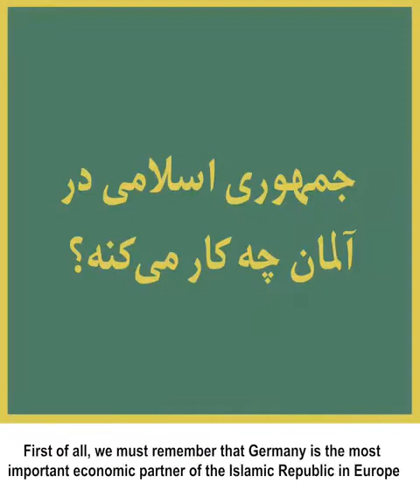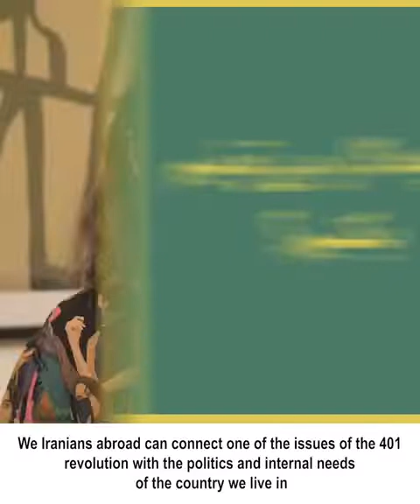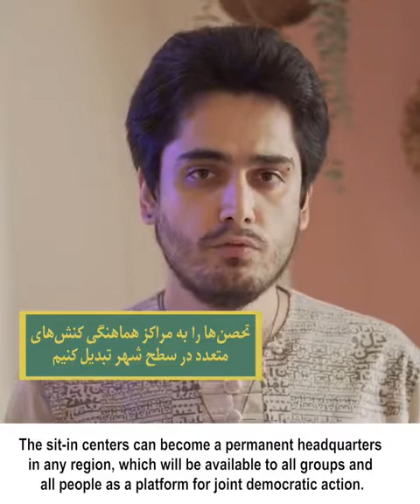چگونه به انقلاب ۴۰۱ کمک کنیم؟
تحصن گروه فمنیست‌ها در برلین